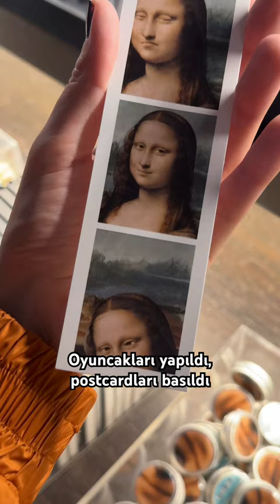Dünyanın En Ünlü Tablosu Mona Lisa Neden Bu Kadar Ünlü?